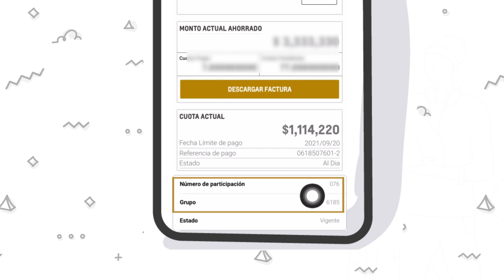Numero que te representa